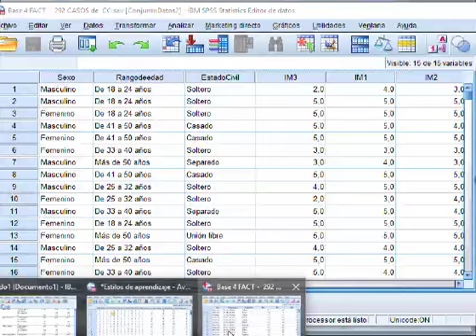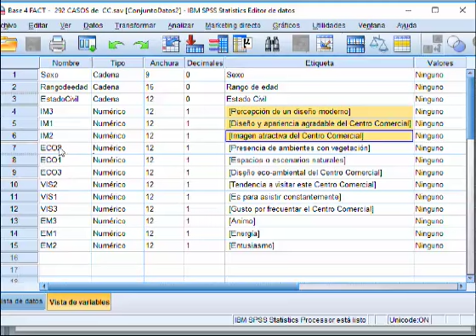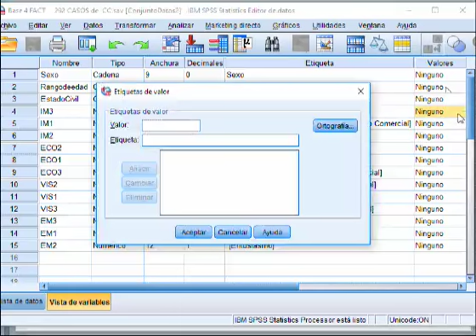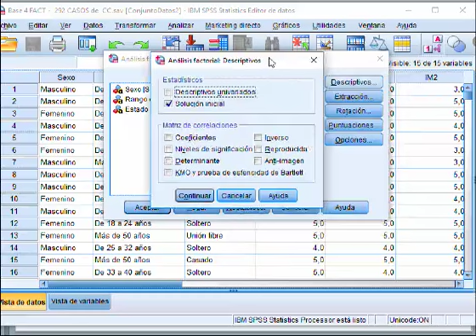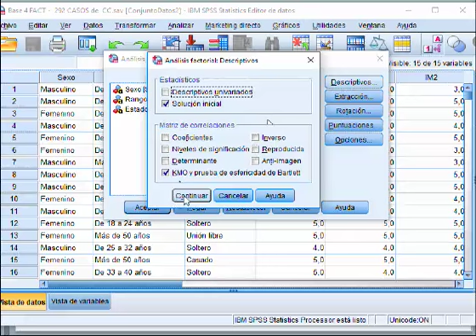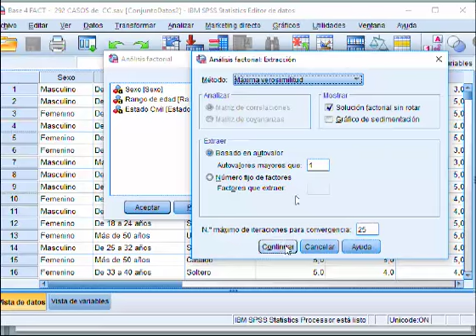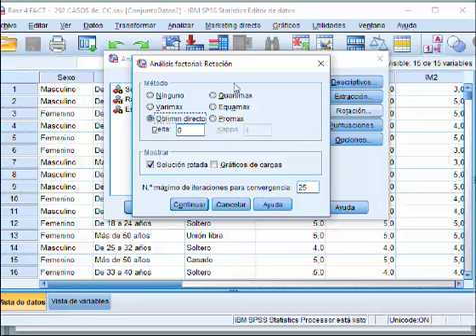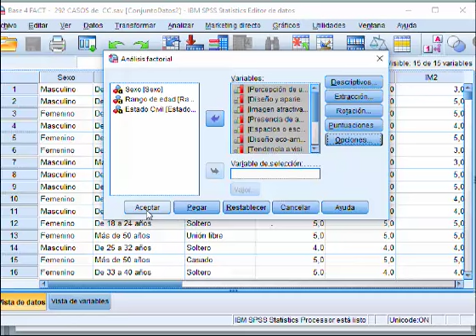SEM ruta SPSS AFE